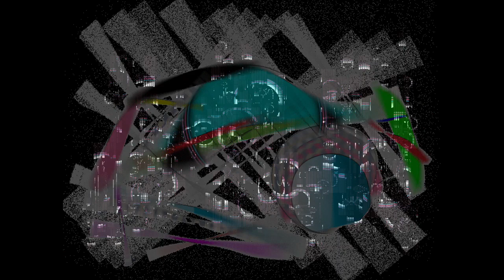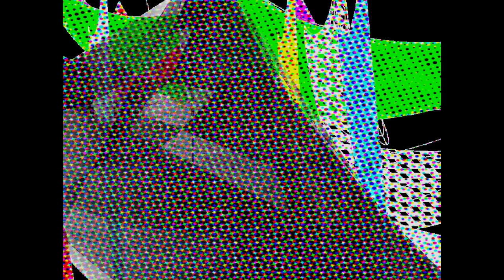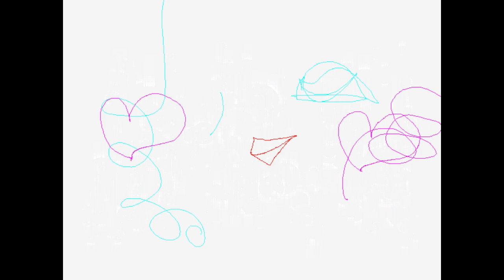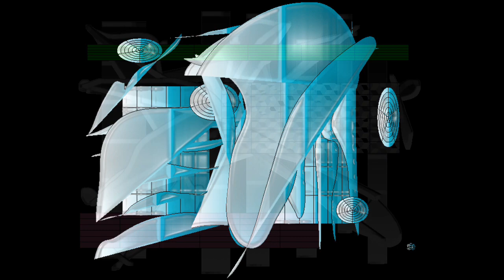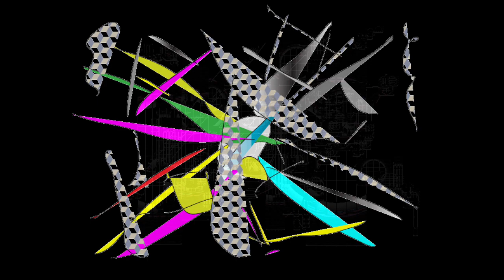CYBER MODERN/Graphic Design and Music and Movie By Yoshikazu Oshiro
CYBER MODERN VIRTUAL FRACTAL